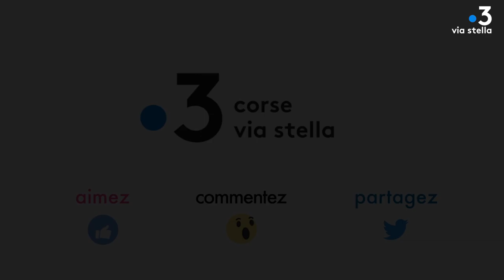Plant@e : Dans le secret des plantes : Le laurier rose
Le laurier rose : Un empoisonneur impérial

Il s'invite avec élégance dans nos jardins et pourtant c'est l'une des plantes les plus toxiques que la terre puisse porter, ayant connu son heure de gloire en décimant une poignée de soldats napoléoniens peu avertis de botanique...